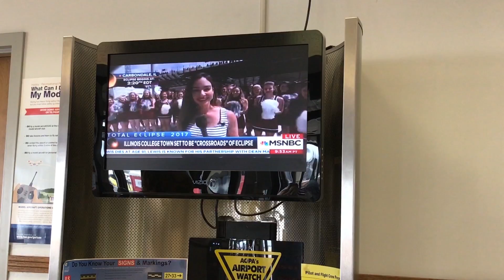I traveled from Sweden to USA to view a Total Solar Eclipse (August 21, 2017)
The most affordable full frame camera in the world, which also happens to be one of the smallest and lightest, is my current go-to camera: The Sony A7

I film my YouTube videos with an iPhone 7 Plus (not the best video camera but I always have it with me):

I use this great little microphone to capture sound, both in my studio and outdoors:

Serene Story 1 by August Wilhelmsson – thank you August!